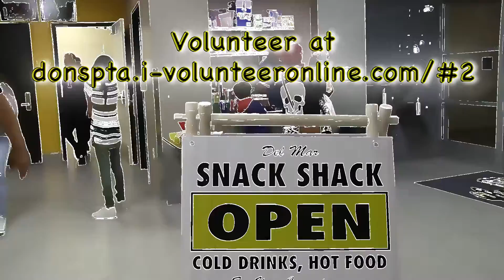170118 - Q2 San Jose High at Del Mar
The second quarter of the Del Mar home game against San Jose High.